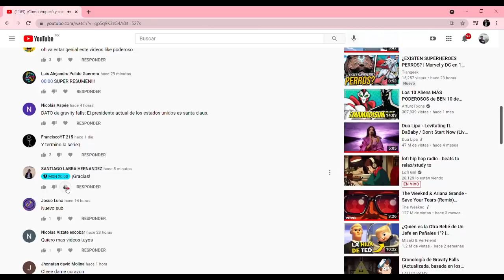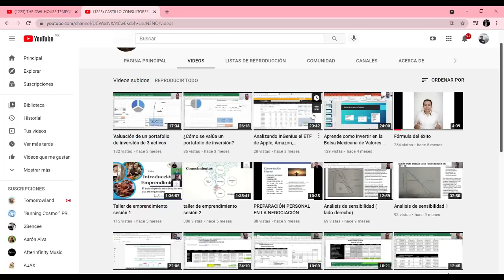THE OWL HOUSE TEMPORADA 2 CAPITULOS 6 AL 10 EN 12 MINUTOS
Hoy te resumo los nuevos capítulos de the owl house temporada 2, una de las mejores series de disney.